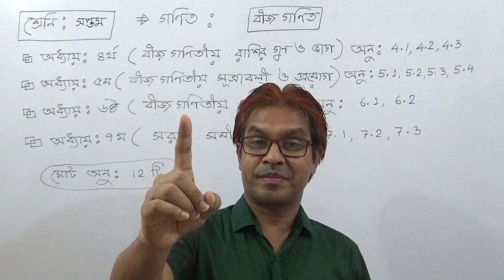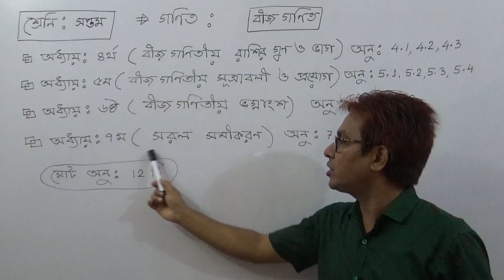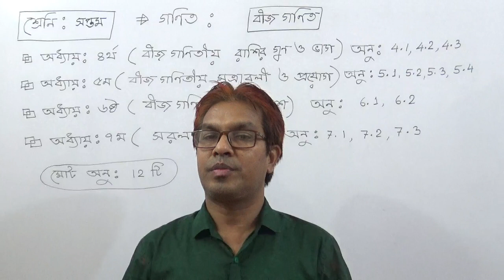Class 7 | Math | Algebra :(Contents& Chapter Title) | TOWHID SIR